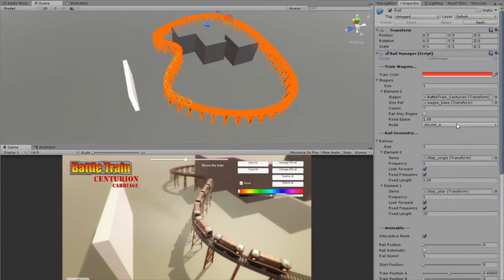BattleTrain Centurion Carriage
this asset contains:

* Railway Spline System: allows you to create custom curvbly patterns perfect for natural levels or scri fi cities. You can move/animate your train/railways across the spline-path with one simple variable or set it to automatic and change their speed.

* Color Customization: tweak/set train color, ideal for team games or simply adapting it to your game art style.

* Multimedia pack: animtions are integrated with sound and particle systems ready to play within examples scenes. Wheels animation are fully driven by script, forget about rotation problem and just take care of the train/railways position.

Animations: attack, load, unload, damage70, damage30 and destruction.
Sound effect:  train move,attack, load, unload, and destruction.
Particle system effects: muzzle fire, explosions, missils, cannons, minigun, impacts and ricochet.

* 4 examples scenes:
Garage.
Single train.
Multiple trains.
Train vs Train.

E-million Studio